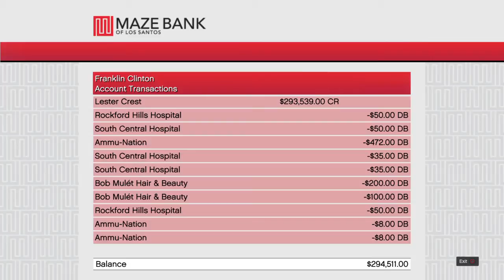Go in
xD